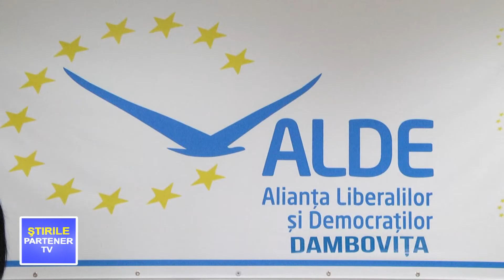ALDE DÂMBOVIŢA: O OPŢIUNE POLITICĂ SERIOASĂ !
Partener TV. ALDE DÂMBOVIŢA:  O OPŢIUNE POLITICĂ SERIOASĂ !